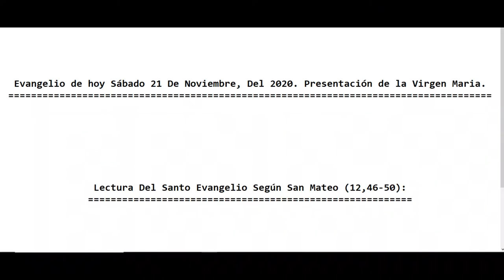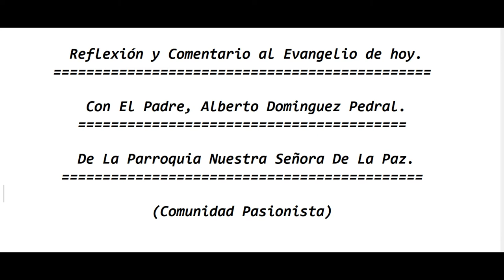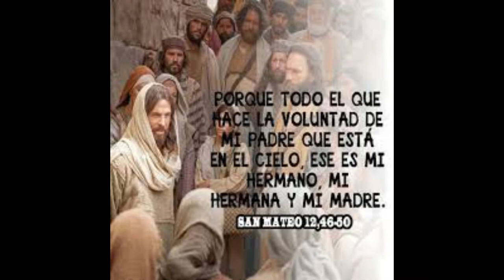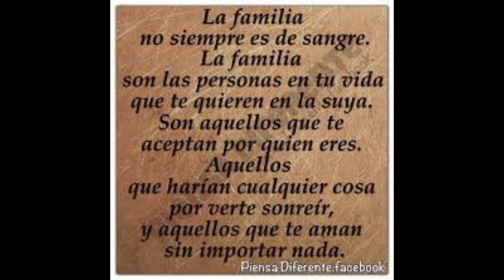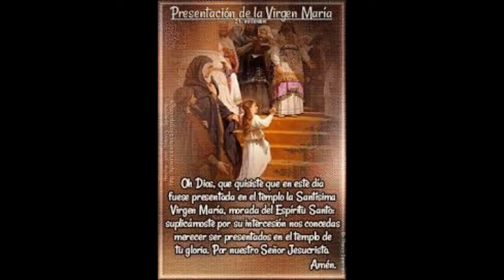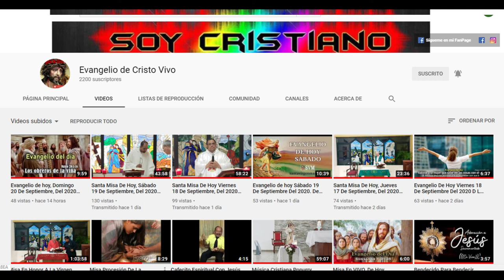Evangelio de hoy Sábado 21 De Noviembre, Del 2020. Presentación de la Virgen Maria. (P. Alberto)